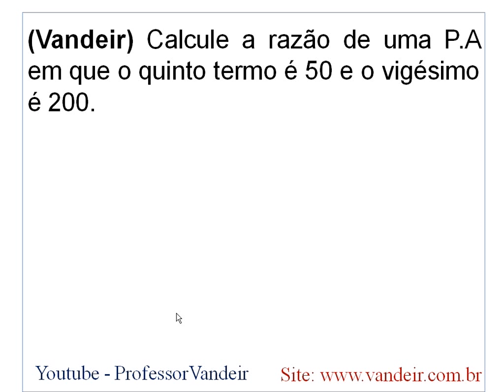Vídeo Aula - Problemas de sequência numérica - P.A 16 - Progressão Aritmética